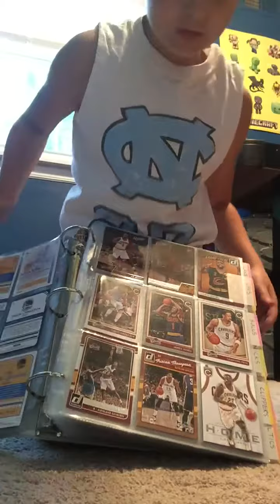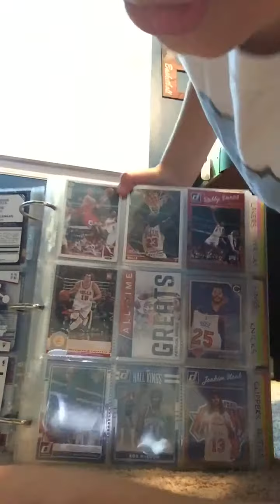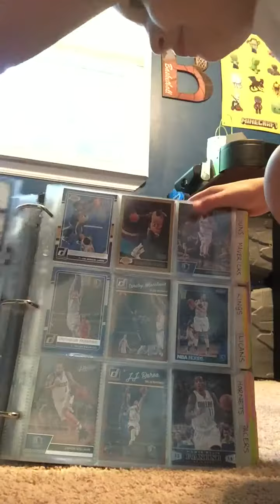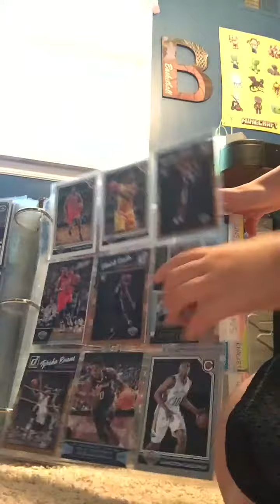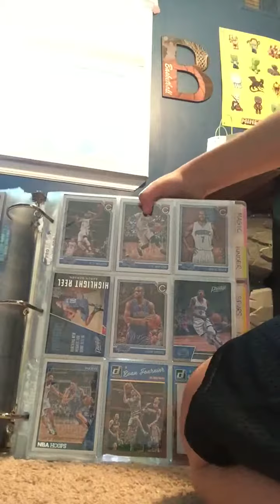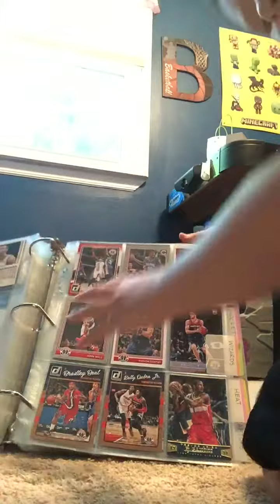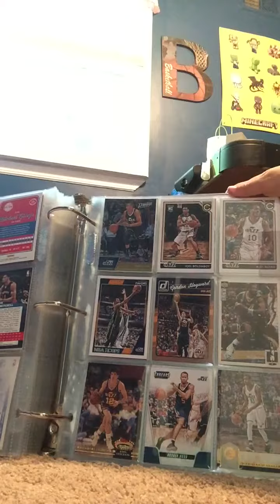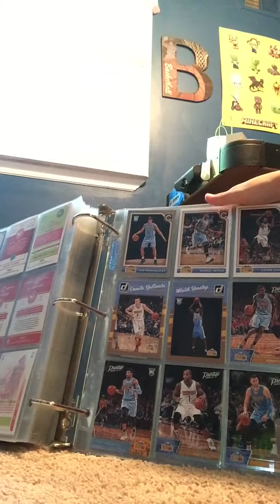B-BALL CARDS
Basketball